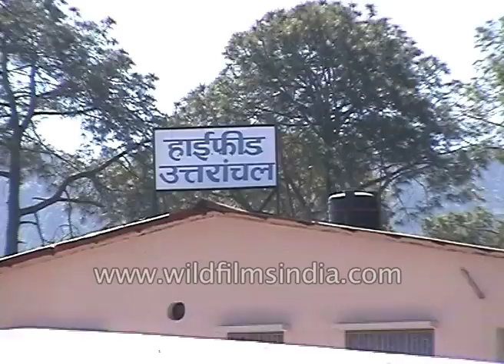Himalayan Institute for Environment & Ecology Development generates employment for female workers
Sushila Devi says "I have been working for the past 3 to 4 years and since my house is nearby I work here till 9 at night. Due to this job, I am earning enough to be able to send my kids to school and run the house without any tension."